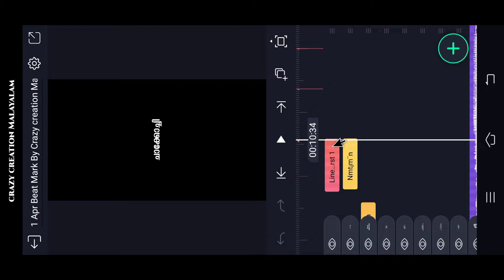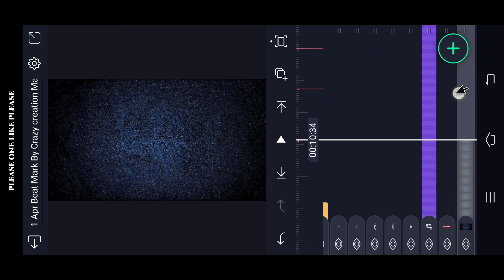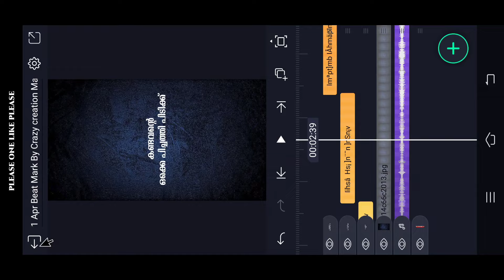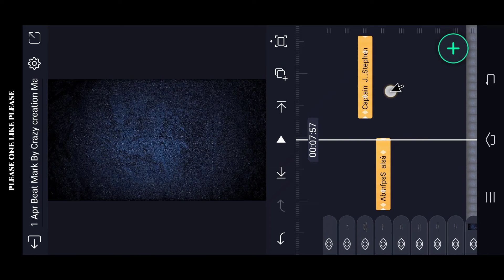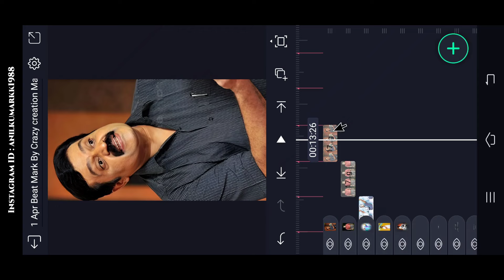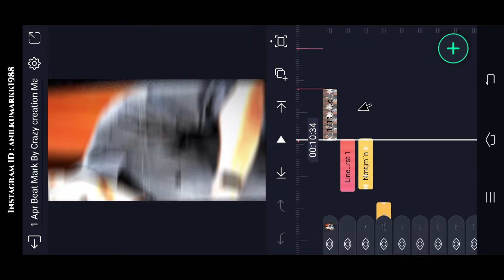Trending Attitude Status Video editing in alight motion Malayalam Lelam Movie status video editing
(Alightmotion) LINK :-

Please contact.